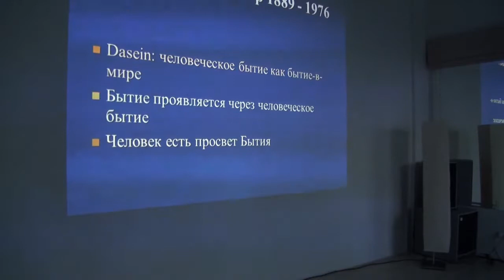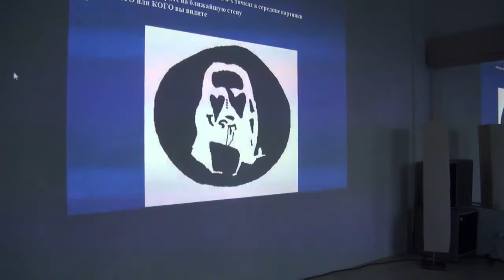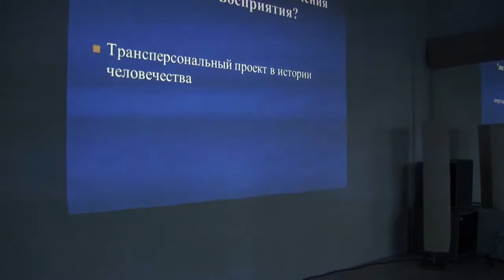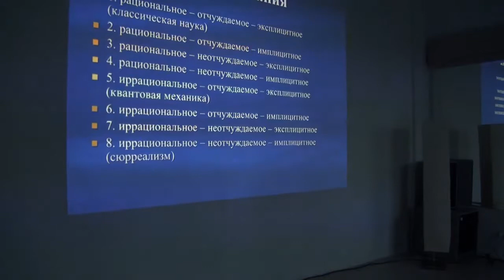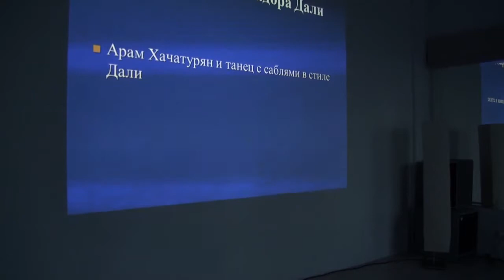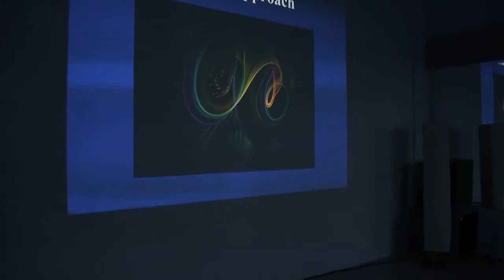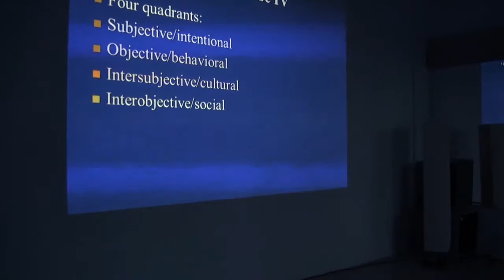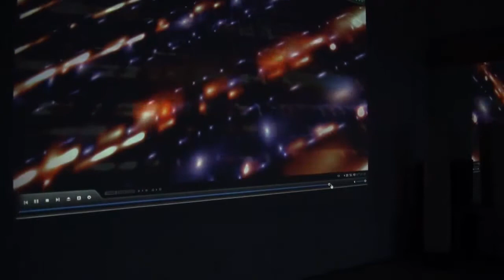Владимир Майков_ Магический театр сознания_2011_1